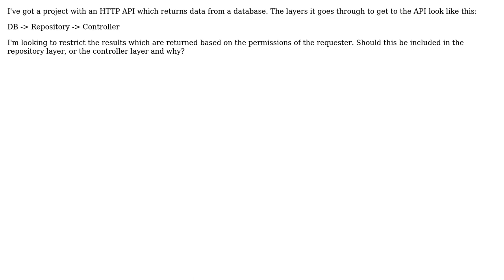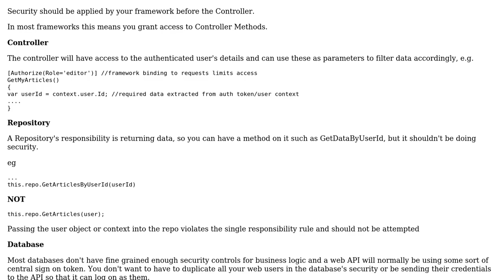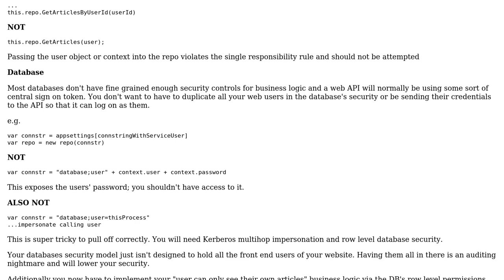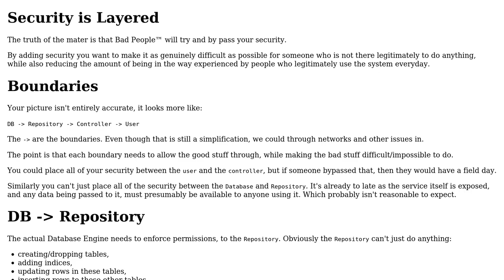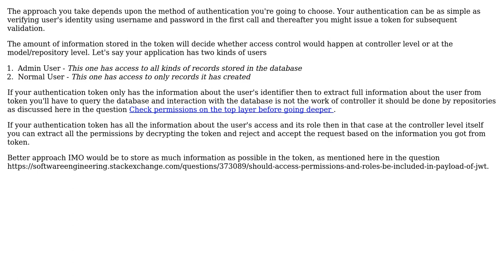Software Engineering: Should access control be implemented in controller or repository layer?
With thanks & praise to God, and with thanks to the many people who have made this project possible! | Content (except music & images) licensed under CC BY-SA | Music | Images & others | With thanks to user Kain0_0 user Joundill user Glorfindel user Ewan user Doc Brown user Anshul Sahni and the Stack Exchange Network Trademarks are property of their respective owners. You are responsible for your own actions.